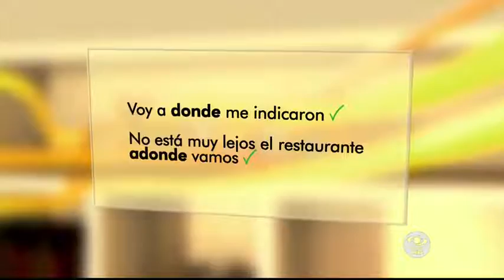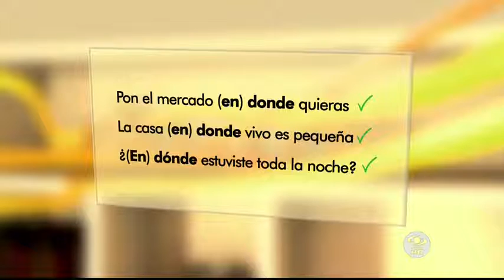¿Sabes usar las expresiones adonde, donde y en donde? | Caracol TV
Si tienes dudas a la hora de escribir correctamente, no dudes en consultar la sección del profesor Cleóbulo Sabogal en Día a Día.